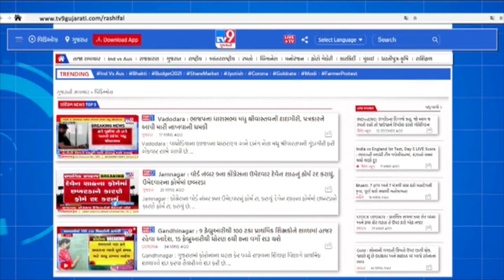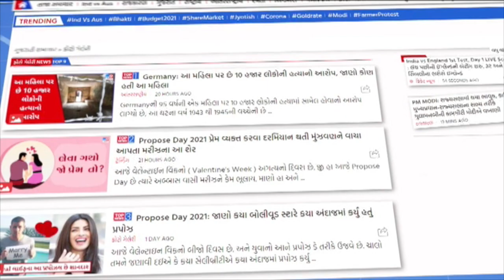ધાનેરા પોલીસની માનવતા | Tv9GujaratiNews